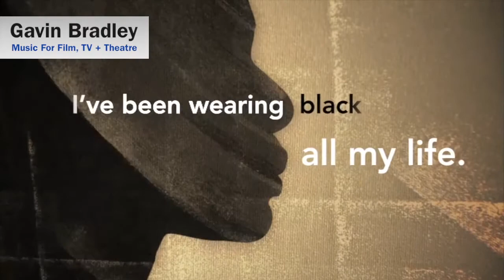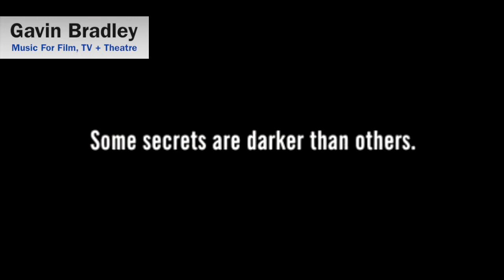Gavin Bradley - Music For Film, TV + Theatre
Best R&B Juno Award, SOCAN Number 1 Song Award and Best Score Dora Nomination.